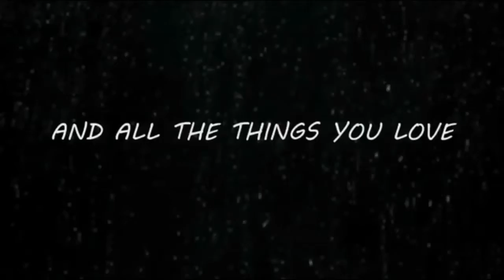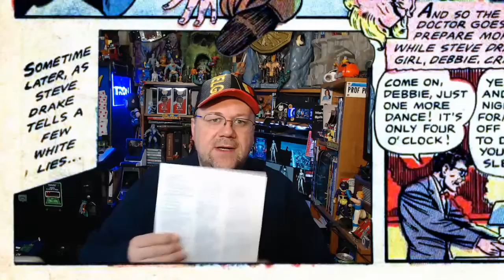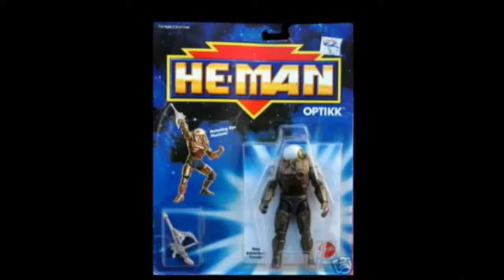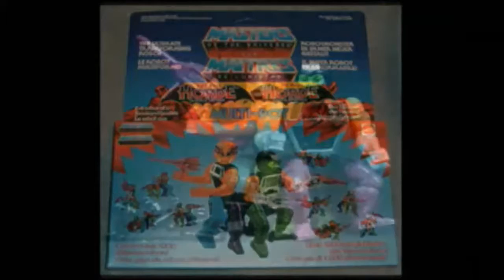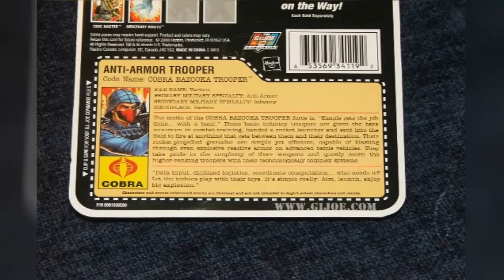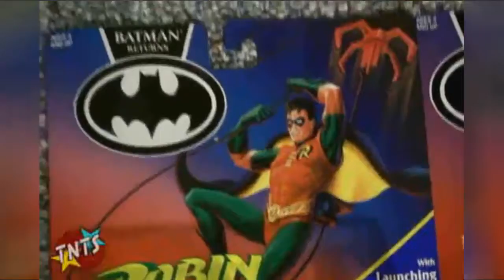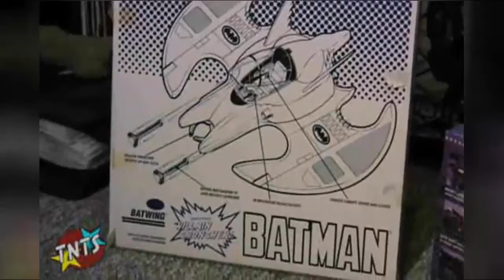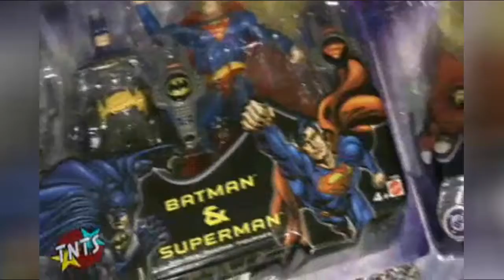That New Toy Smell Flashback 2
Since you all seemed to enjoy that look back at TNTS, DiRT went ahead and did some data recovery on his old 1TB backup drive and found some more files. Today we'll finish off Episode 5 and look at what remains of Episodes 6 and 7.